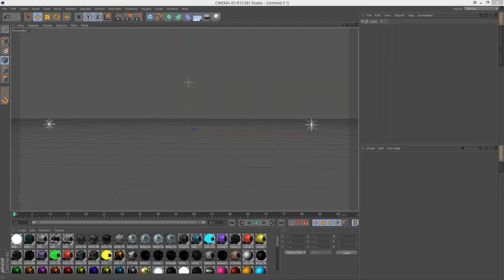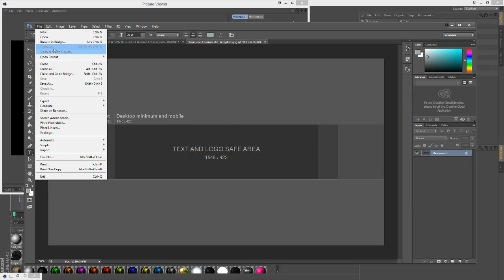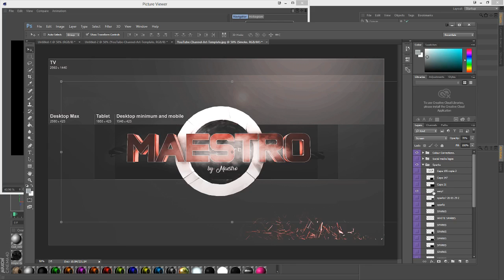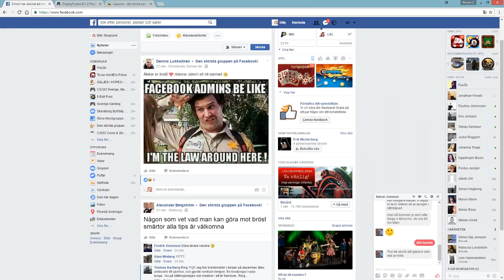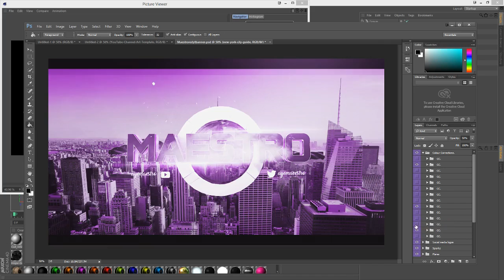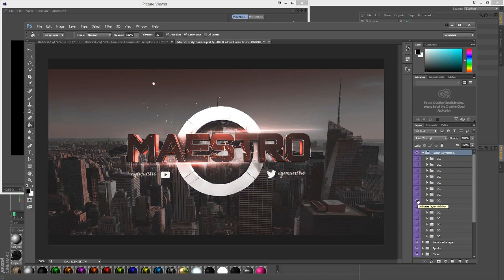Speedart - Maestro NYC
I was feeling motivational so I decided to make a little bit of art.